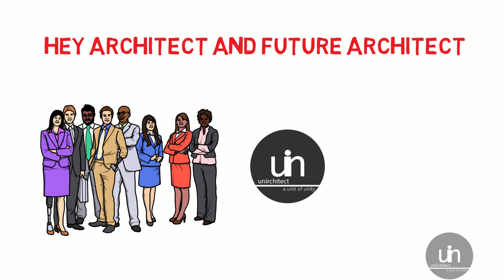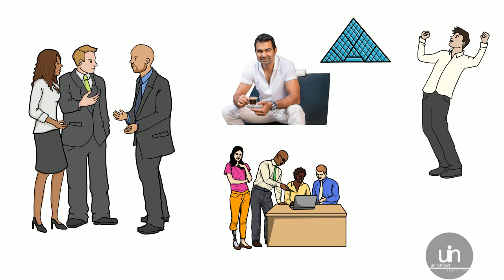Sanjay Puri Biography I PART 1 I Indian Architect I Hindi I By :- Unirchitect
Sanjay Puri BiographyI Indian Architect I Hind I By - Unirchitect
Hello friends
Watch Sunjay puri sir success story. guys, He is the inspiration for every architecture student as well as an architect... In this video, you got to know how talented he is and how started his career.